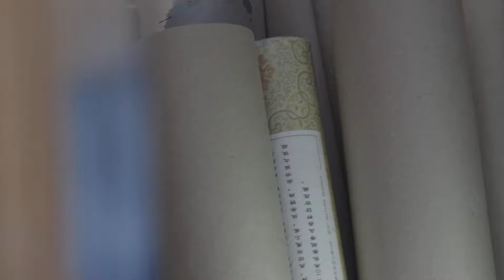sumi-e Szymon Kaczmarek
Sumi-e to moja metoda na "minfull", zen art.